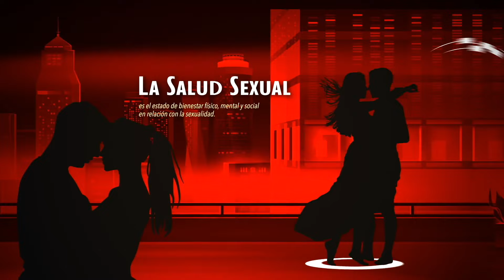Salud sexual y autocuidado cómo propósito 2024 |Hoy Toca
Conoce la importancia del autocuidado, Hoy Toca platicar de como proveerte a ti mismo, misma , todo lo que te de bienestar, te provoque placer, salud, felicidad, y claro ¡Tú vida sexual!

Nuestro panel del día de hoy
Oralia LLanes Psicóloga y sexóloga
Alejandra Barrera - Psicologa . Presidenta de Padres y Madres del Arcoíris AC
Farith Zambrano - Psicólogo y sexólogo